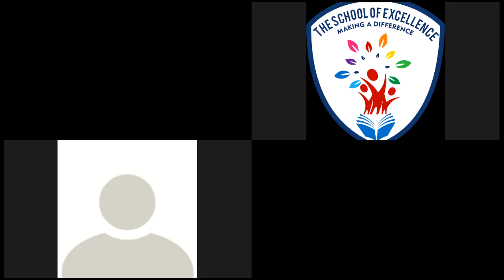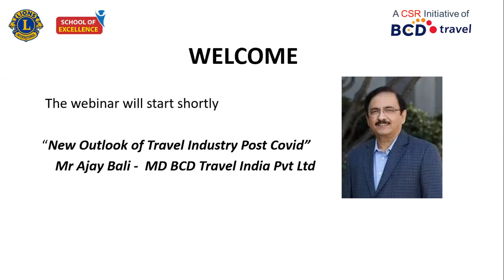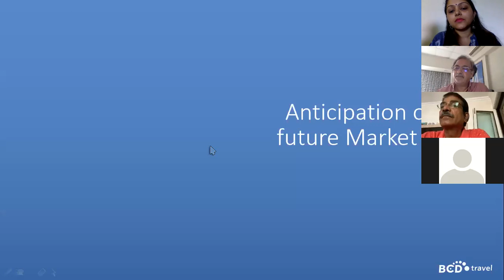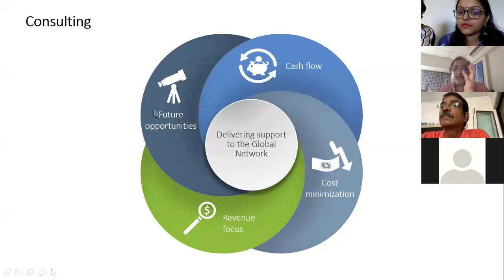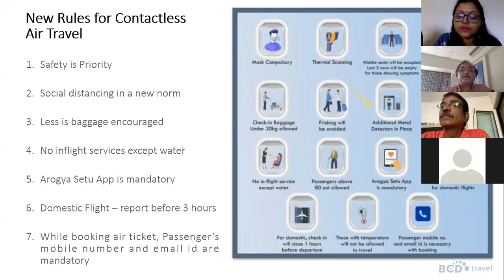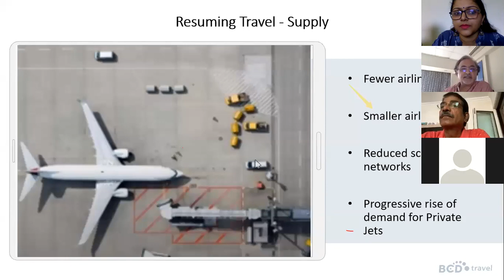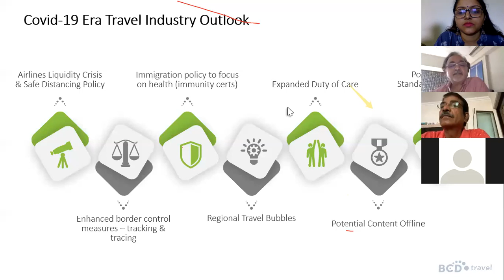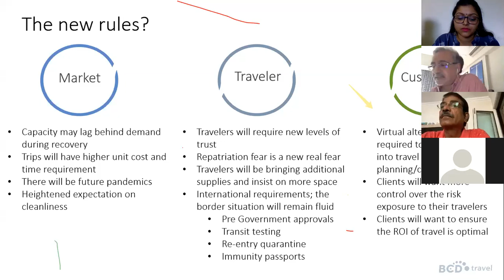WEBINAR SERIES - TRAVEL IN THE NEW NORMAL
Presenting Webinar 'The New Outlook of Travel' by Mr Ajay Bali - Managing Director, BCD Travel India Pvt Ltd